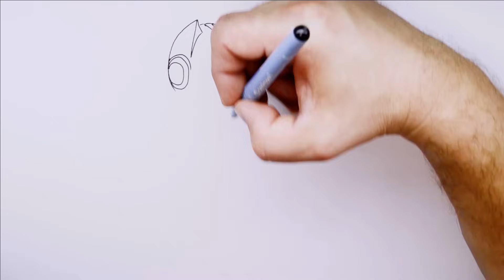How to draw cartoon characters - Miniforce X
Hello everyone, with you channel Let's Draw. In this issue I draw
the main characters of the animated series Miniforce X
Volt + Lucy.